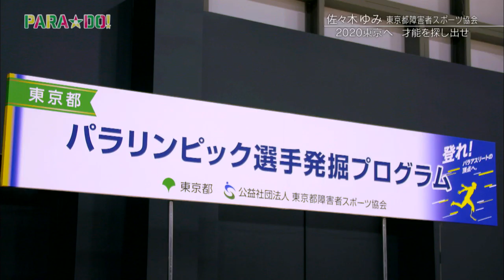【公式】PARA☆DO！‹144佐々木ゆみさん›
東京にゆかりのある障がい者アスリートを発掘するため、15年に始まった「東京都パラリンピック選手発掘プログラム※」。
今回はプログラムに携わる東京都障害者スポーツ協会の佐々木ゆみさんが登場。
佐々木さんは「発掘プログラムは“出合いの場”」と語る。

プログラムでは、パラリンピック競技に挑戦したいと思っている障がい者に、さまざまな競技との出合いをサポートする。競技と出会った人はアスリートとして成長し、これまで10人以上が日本代表として活躍している。

「この仕事は、0が1になる瞬間を見ることができる素晴らしい仕事。まだまだ可能性に満ちあふれている選手はいるはず」
アスリート発掘の可能性がある限り、プログラムを続けていく。

パラリンピックを目指す障がい者が、1人でも多く夢をつかむために。
佐々木さんの活動が未来のパラアスリートを支える。

※東京都パラリンピック選手発掘プログラム
・東京都に在住・在学・在職の小学5年生～59歳が対象
・東京ゆかりの障がい者がパラリンピックに出場できるよう、パラ競技の出合いをサポート

▼毎週水曜夜10時54分放送「PARA☆DO！～その先の自分へ～」(関東ローカル)を無料配信！